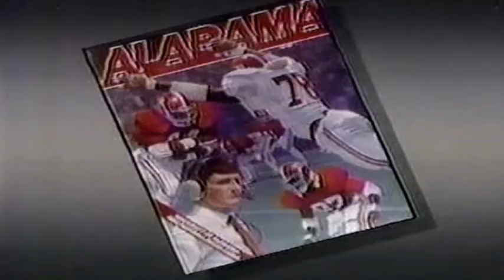September 28, 1985 - Alabama @ Vanderbilt